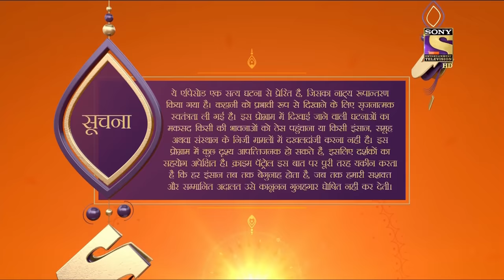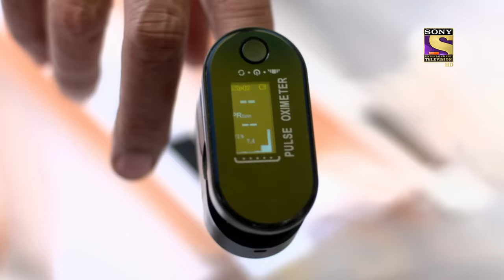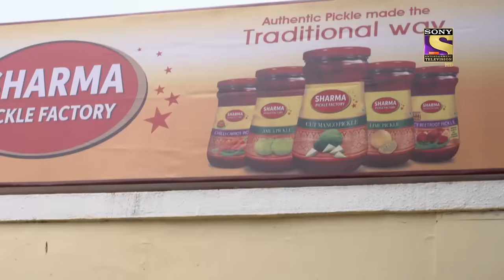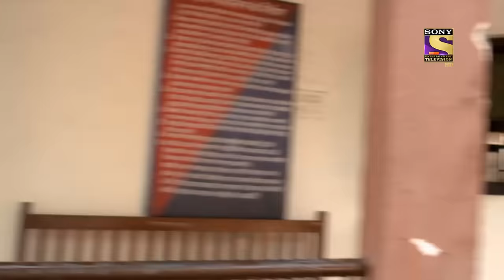Crime Patrol Satark Season 2 - Ep 307 - Full Episode - 4th January, 2021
Episode 307: Sangeeta Being Dragged
Sangeeta as she walks by gets kidnapped by a fellow man. she wakes up and finds herself fainted and laid on the floor. A man walks towards her and pulls her hair and slides her. Kamlesh searches for her everywhere. What will happen to her?